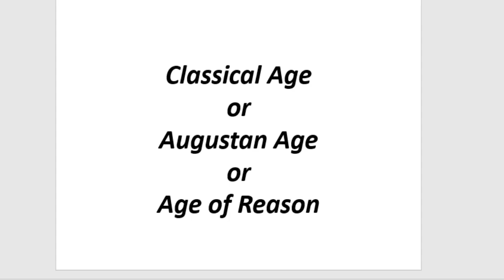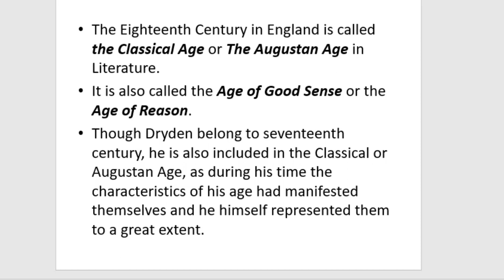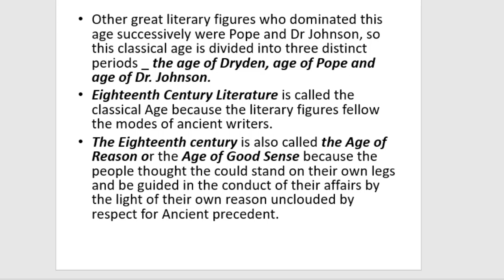Classical Age, Augustan Age, Age of Good Sense, Age of Reason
Welcome!
To My Pakistan College Pattoki Channel.

Don't forget
About:
Pakistan College Pattoki is the channel where you can find all the latest video of Study,Notes,LLB,M.English,Computer Science, And